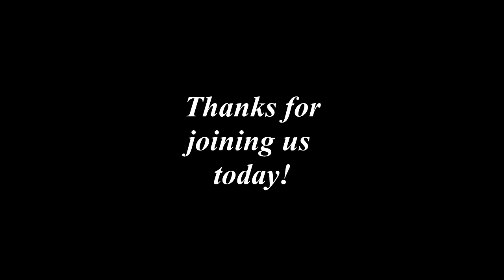Encouraging Words with Burt Campbell - Psalm 19:14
An old saying declares, “Your attitude determines your altitude.” In other words, much of the peace, joy, and success we experience in life depends on the attitude we carry with us. Our attitude, then, is directly influenced by the thoughts we rehearse and hold dear. When we choose to make the “meditations of our heart” and the “words of our mouth” that which pleases and honors God, we discover that He truly becomes a Rock and offers us lasting strength and stability.